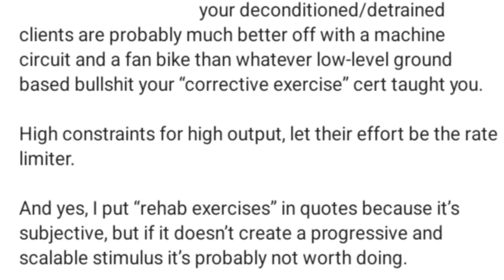No Rehab for Uninjured